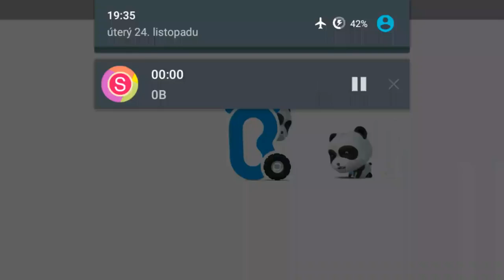Baby Panda´s Daily Life Panda games Babybus Android gameplay Movie apps free kids best top TV